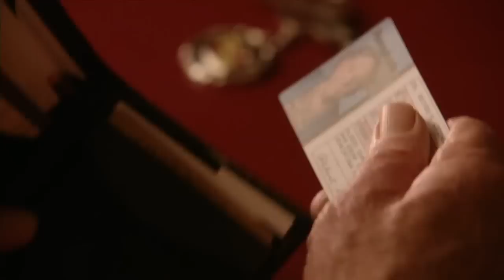The Goldbergs Season 1 Trailer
The Goldbergs - Season 1
Before there were parenting blogs, trophies for showing up, or peanut allergies, there was a simpler, awesome time called the '80s. For geeky 11-year old Adam (Darien Provost) these were his wonder years and he faced them armed with a video camera to capture all the crazy.

The Goldbergs are a loving family like any other, just with a lot more yelling. Mom Beverly (Wendi McClendon-Covey, Bridesmaids) is a classic "smother"; an overbearing, overprotective matriarch who rules this brood with 100% authority and zero sense of boundaries. Dad Murray (Jeff Garlin, Curb Your Enthusiasm) is a gruff, hot-tempered father who is learning how to parent without screaming after a recent health scare... and having little luck. Sister Erica (Hayley Orrantia) is 17, hot, terrifying and not one to mess with. Barry (Troy Gentile) is 16, a grade A spaz with a classic middle child syndrome. Adam (Sam Giambrone) is the youngest, a camera-wielding future director who's crushing on an older woman, 15 year-old Zoe. Rounding out the family is beloved grandfather Al "Pops" Solomon (George Segal), the wild man of the clan, a shameless Don Juan who's schooling Adam in the ways of love. When Pops buys a new sports car and offers his Caddy to middle child Barry, it's enough to drive this already high-strung family to the brink of chaos.